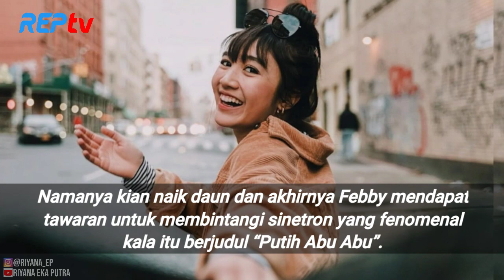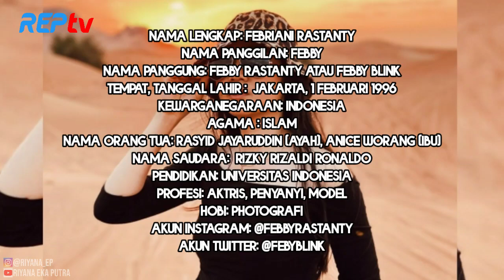TERBARU! PROFIL, BIODATA & FAKTA FEBBY RASTANTY TERLENGKAP TERBARU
Source:

1⃣(Foto)
Foto dari Instagram Resmi Febby Rastanty: